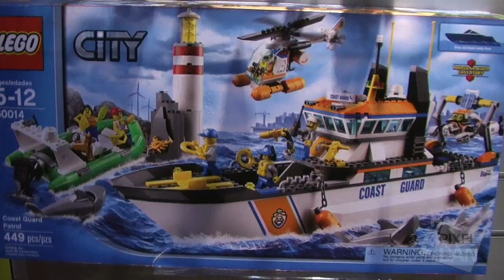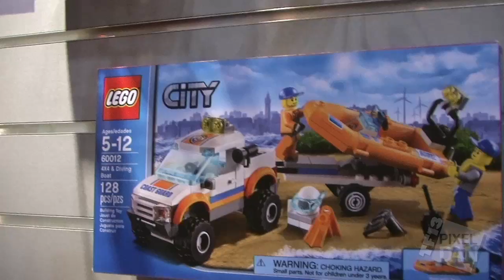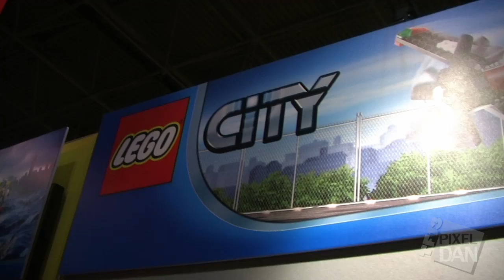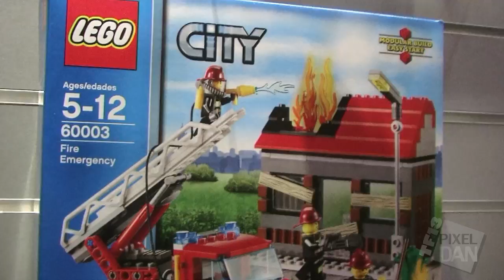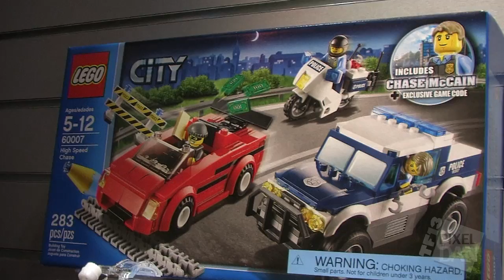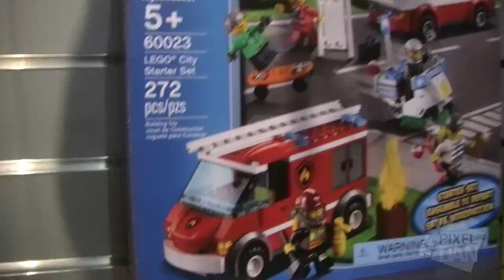Toy Fair 2013: LEGO City Line Showroom Video Footage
for more from Pixel Dan, including toy review videos, convention coverage, and all things toys!

From the 2013 New York International Toy Fair, here's a look at what's coming up in 2013 for the LEGO City line!